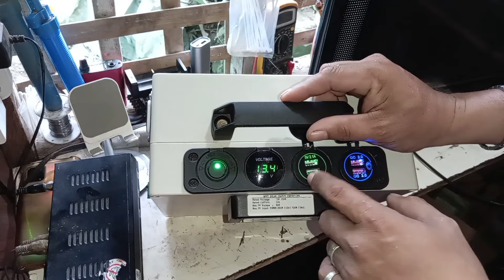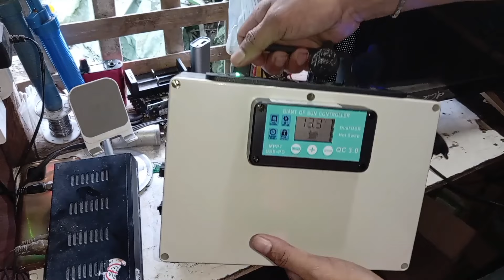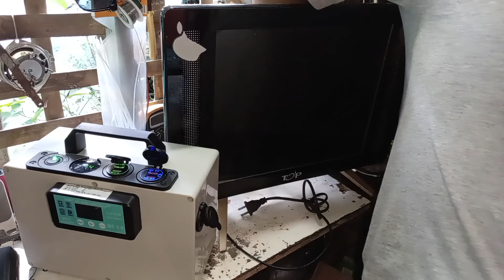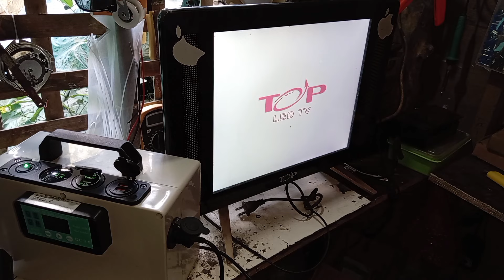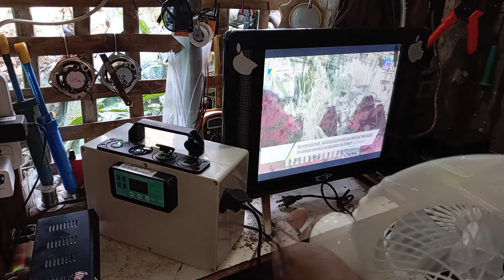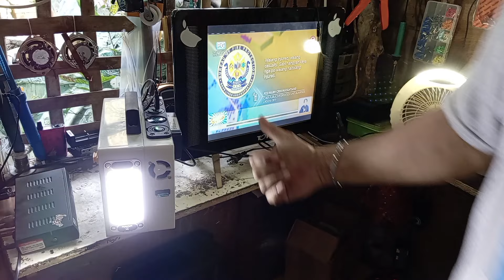Ano ang kayang paganahin ng d.i.y solar portable generator ko